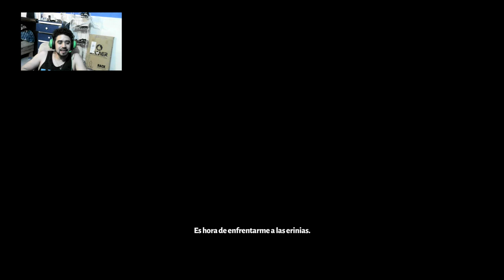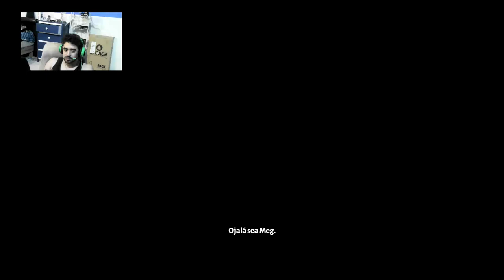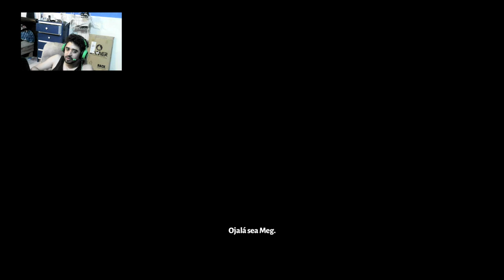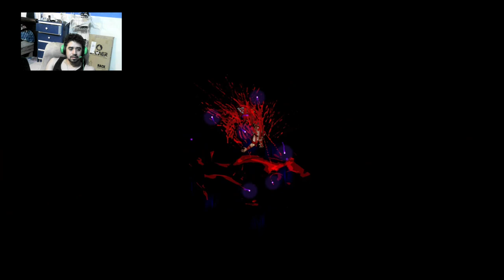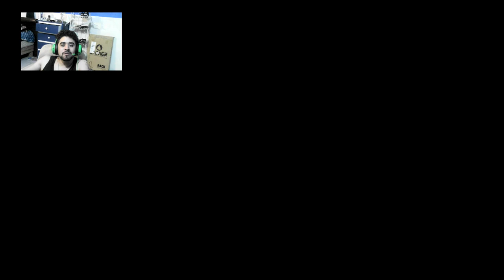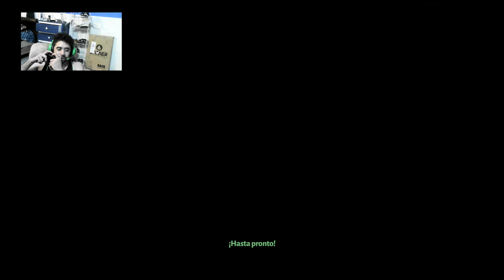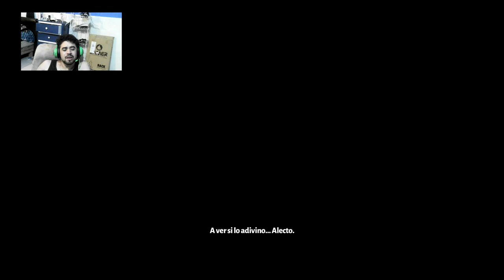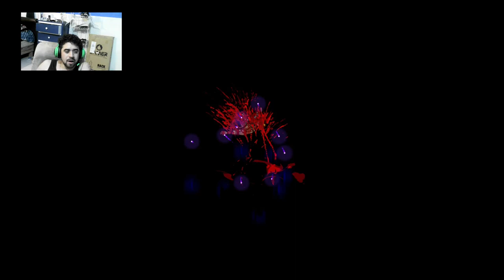Poniendome mamadisimo- Hades cap 4